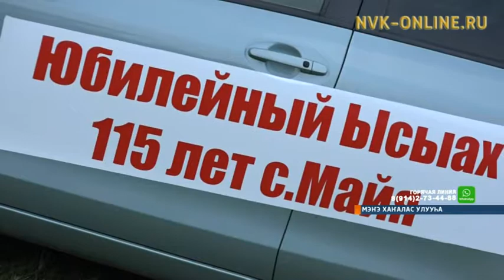«Майа Куо-2017» күрэххэ киирии билиэтинэн массыына оонньонно